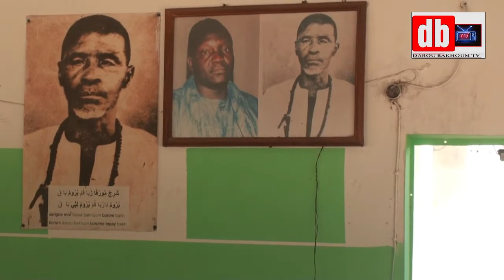karité darou bakhoum 2022 wa ker s mor fassa bakhoum ak wa ker s ibra bakhoum darou bakhoum